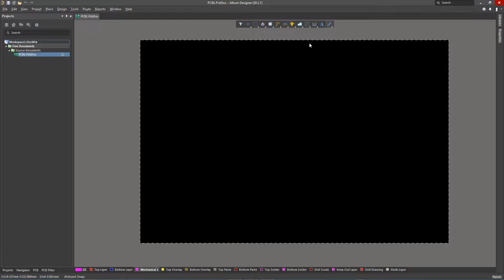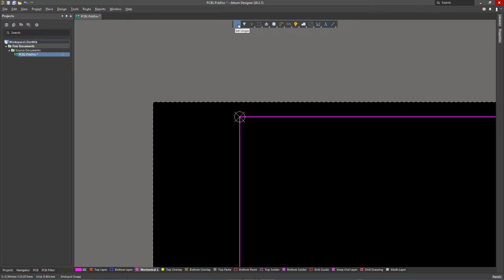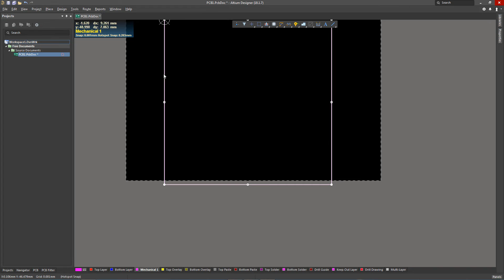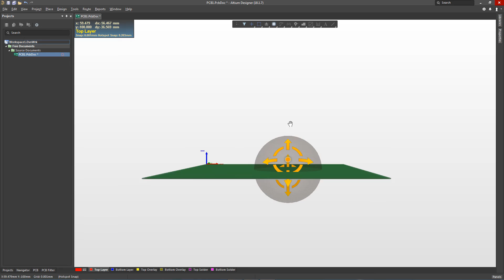Altium Designer [Commands Setting Origin Icon To PCB Active Bar]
Commands Setting Origin Icon To PCB Active Bar
Customizing PCB Editer\Toolbars\PCB Active Bar